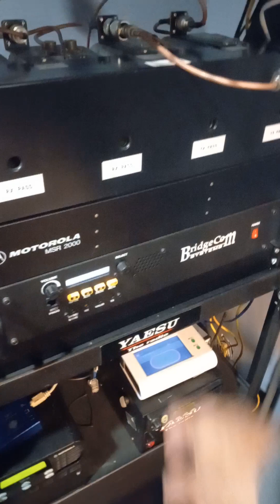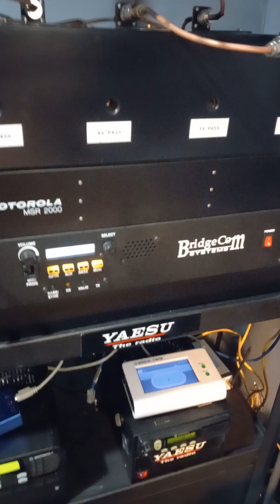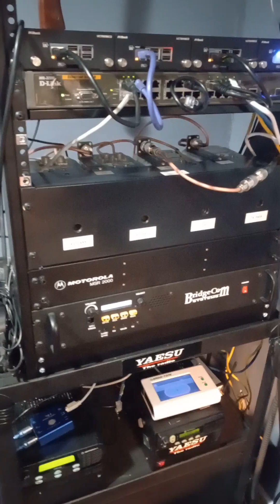Bridgecom repeater setup on DMR, YSF, Allstar node , Analog and zello gateway, And RCforb link